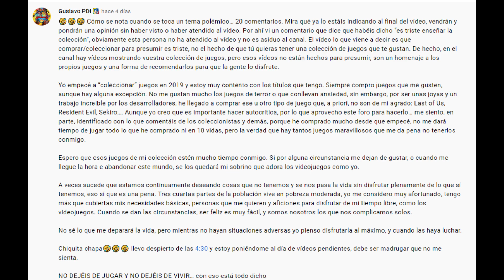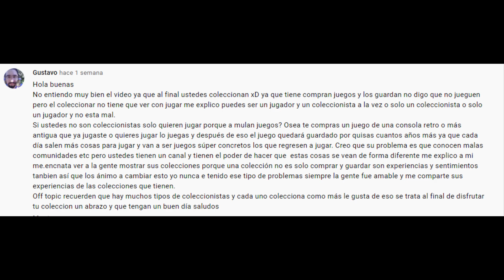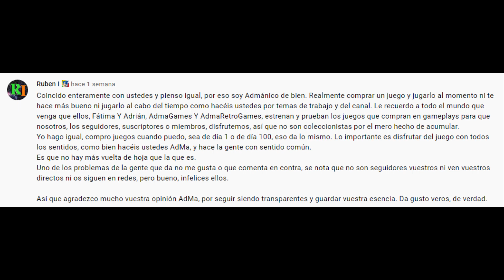¡NO SOMOS COLECCIONISTAS! - ¡Respondemos a vuestros comentarios! | AdmaGames | Videojuegos